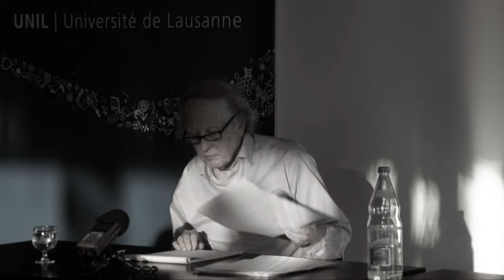The Future of Democracy : Normative Horizon and Causal Expectations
Selon John DUNN, la détérioration des systèmes démocratiques est avant tout le résultat d'une infantilisation des citoyens et des citoyennes par l'affaiblissement de leur compréhension et la simplification extrême des enjeux politiques. Le système médiatique actuel est au cœur de ce problème. Plus largement, selon l'auteur, il y a  une erreur politique collective au niveau de l'éducation civique des citoyens et des citoyennes dont dépend étroitement la vitalité des systèmes démocratiques. Il est donc nécessaire de repenser le modèle économique des médias, afin de revitaliser la compréhension des citoyens et des citoyennes des questions politiques sur lesquelles ils doivent se déterminer.